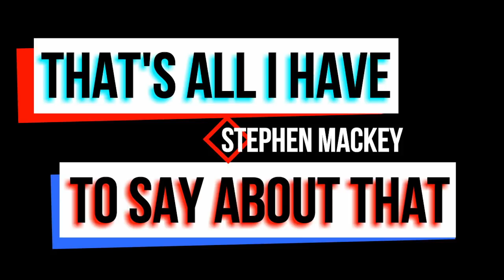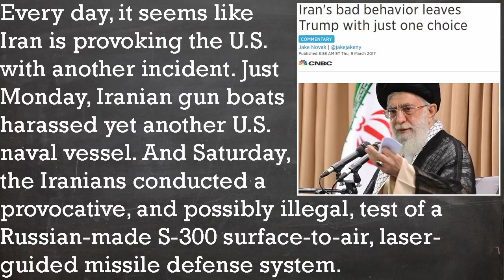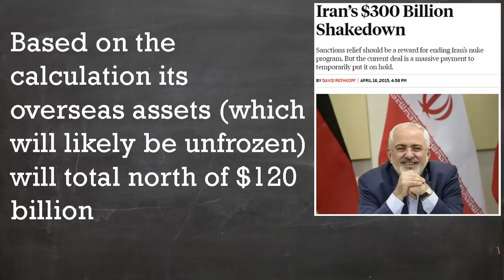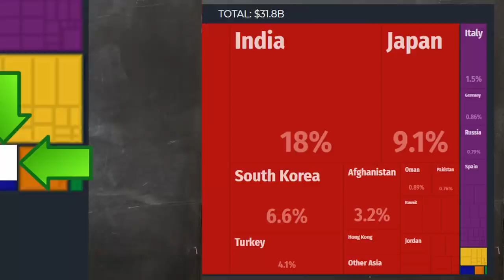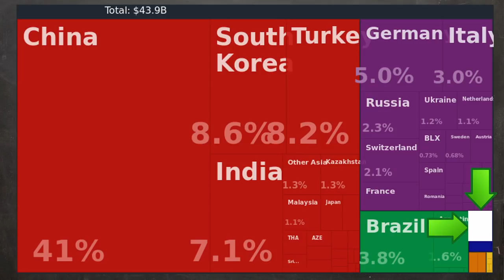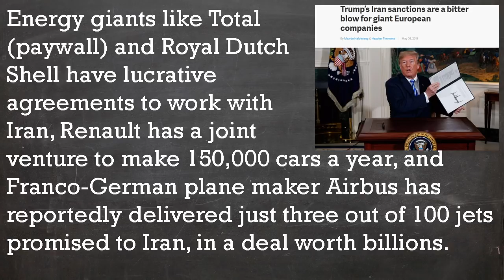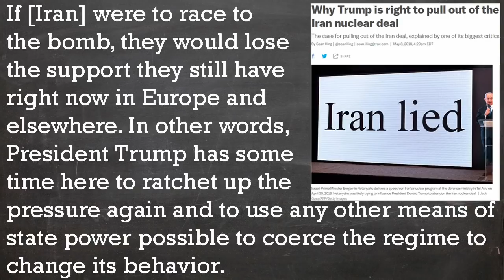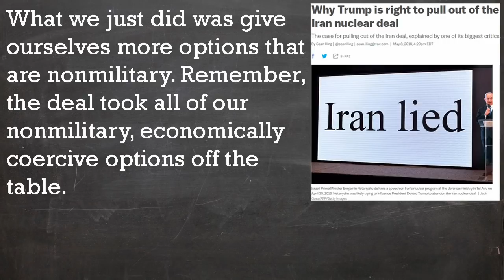The Iran Deal; Deal or No Deal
Donald Trump pulled out of the Iran Deal which had some jumping for joy and others jumping for cover. Here’s how both sides reported it.